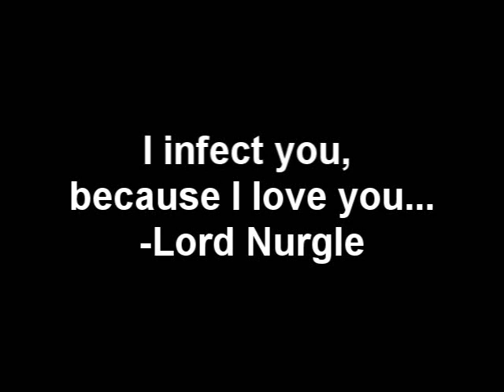Intro Video - The Purge Marines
Introductory video. The first three models I have painted in over 13 years...